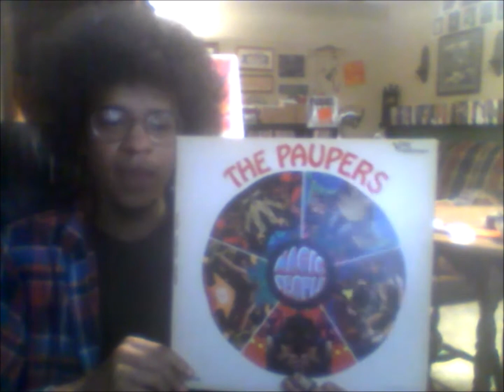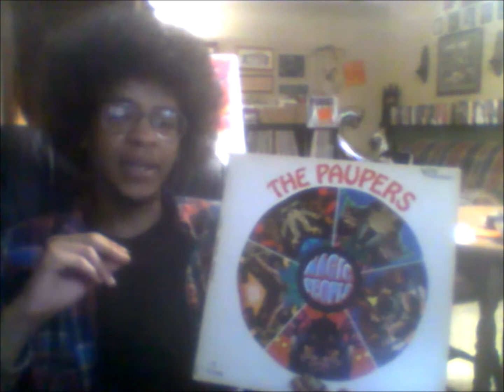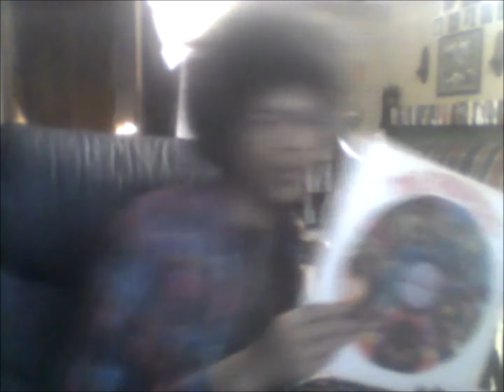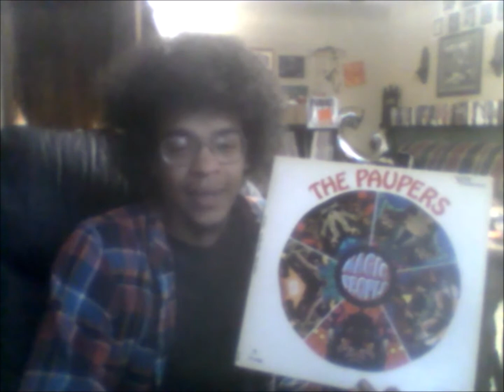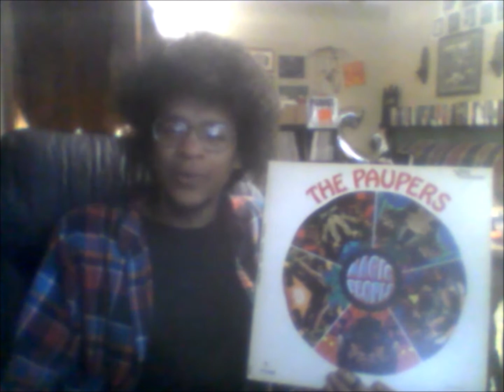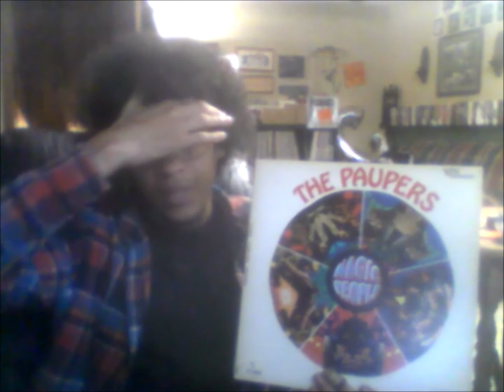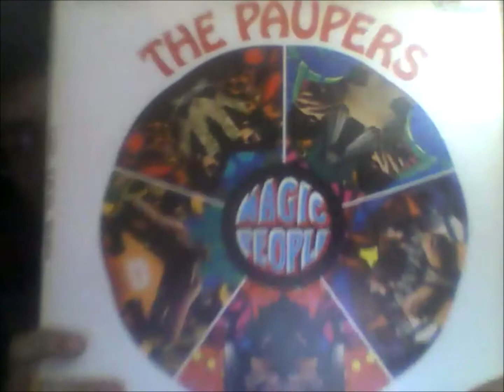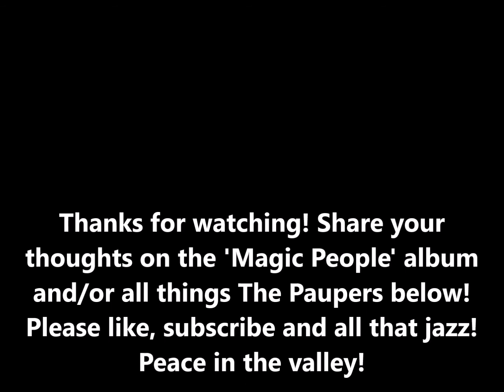Matthew Buckley Talks Music #35: (1967) 'Magic People' by The Paupers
Presenting the thirty-fifth installment in the Matthew Buckley Talks Music series, today highlighting the debut full-length studio album by Canadian psychedelic/folk rock band The Paupers, 'Magic People' released in August 1967 on Verve/Forecast. I give an overview of the band's background, do my track-by-track analysis/commentary, and give a general album rating.

Have you heard the 'Magic People' album? Are you familiar with The Paupers and/or any of their other work? Thanks!

Also, the band I could not remember the name of that Adam Mitchell worked with was McKendree Spring, he is credited with production, arrangement, piano, synthesizer and harmonica on their 1970 album 'Second Thoughts'.